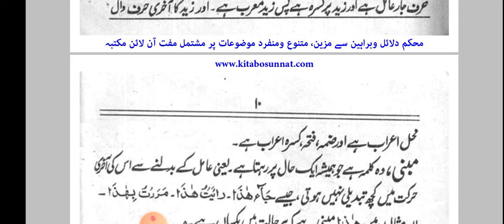درس علم النحو 20 جون 2021 بروز اتوار